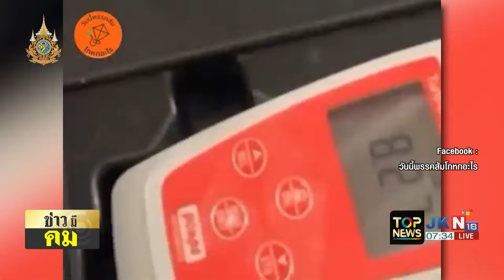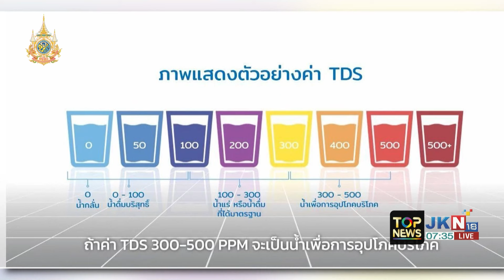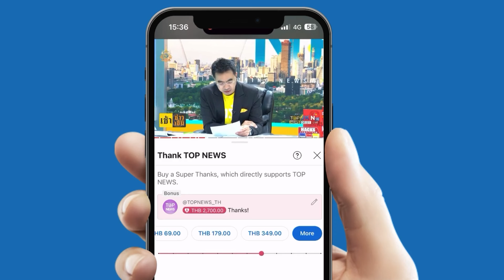โซเชียลล้อไม่เลิก "ช่อ" ปล่อยไก่ การันตีน้ำประปาดื่มได้ ทั้งที่ค่าตรวจพุ่งเกินค่ามาตรฐาน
โซเชียลล้อไม่เลิก "ช่อ" ปล่อยไก่ การันตีน้ำประปาดื่มได้ ทั้งที่ค่าตรวจพุ่งเกินค่ามาตรฐาน ชี้เขาวัดกันที่ค่า TDS ไม่ใช่ดูที่ความใส
พิเศษ! เฉพาะแฟนข่าว TOP News สนใจสมัครประกัน TIP on Top วันนี้ คลิ๊ก หรือโทร.